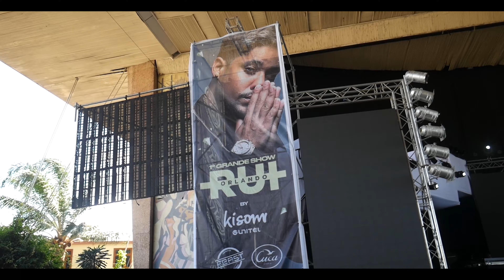Show Rui Orlando Cine Atlantico (Rui_Orlando)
1ª Show de Rui Orlando e Convidados no Cine - Atlantico, um show que envolveu muita emoção, alegria e momentos unicos com os Músicos:
DreamBoyz e muito mais